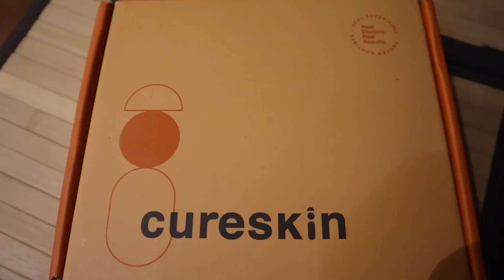|నేను కొన్న ఇంకొక New House🏡Under Construction😍|First Time చుడానికి వేళ్ళ🥹|Revealing my Apartment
XOXO
Juhith